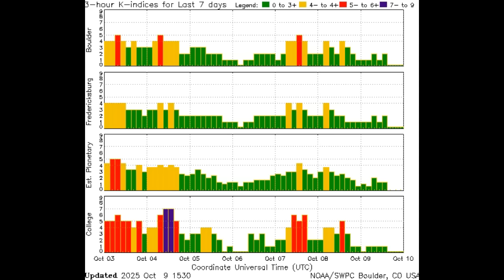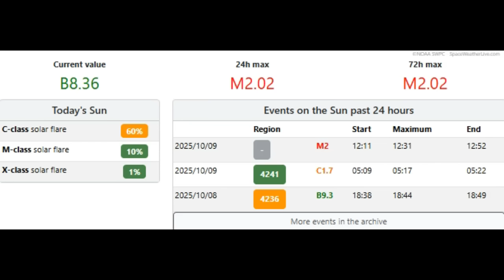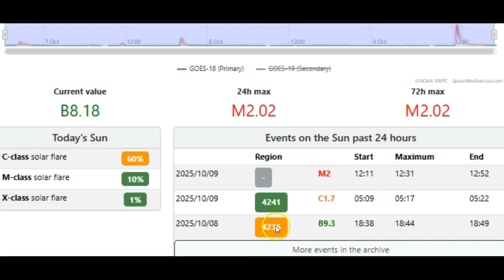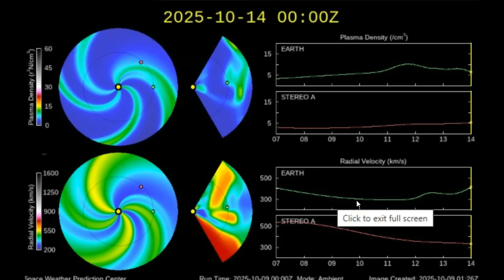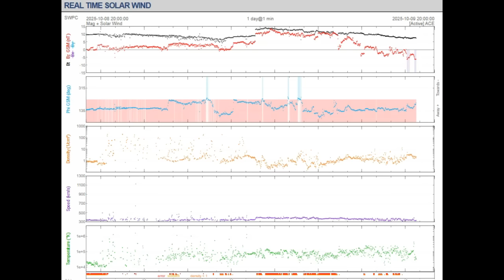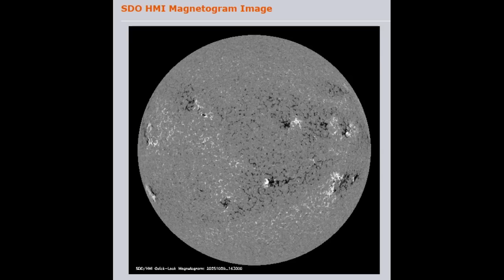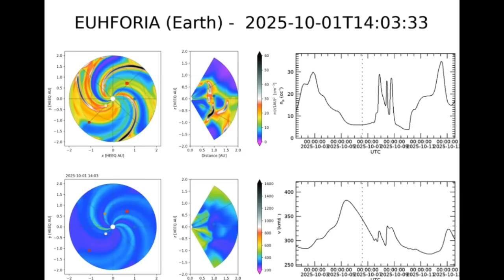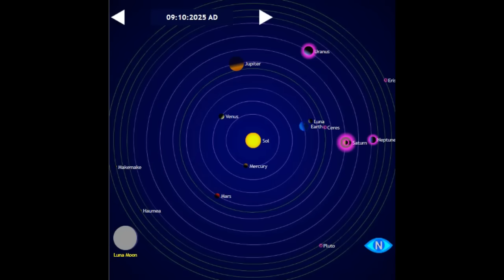Huge Cosmic Shock Wave Just Hit Earth October 9th 2025!